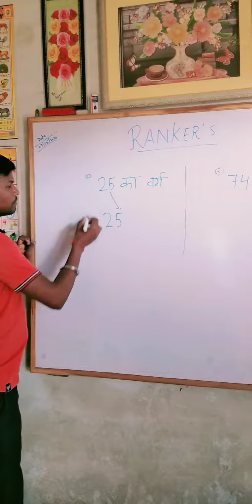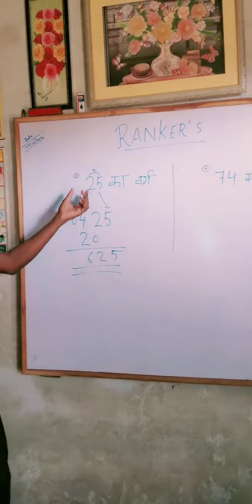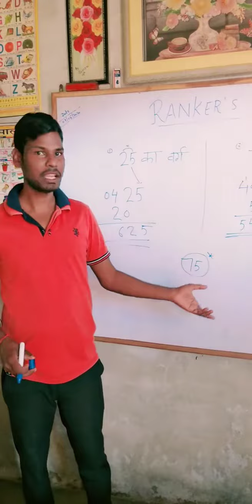Trick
Square of 2 digits no